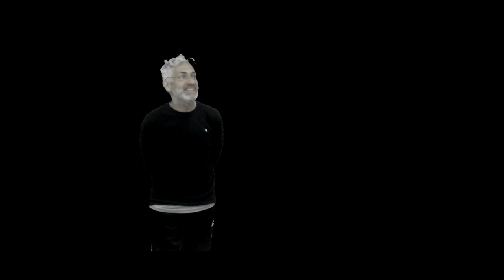LE YOGA J'AIMMME ÇA; MAIS......CE QUI ME TOMBE SUR LES NERFS.